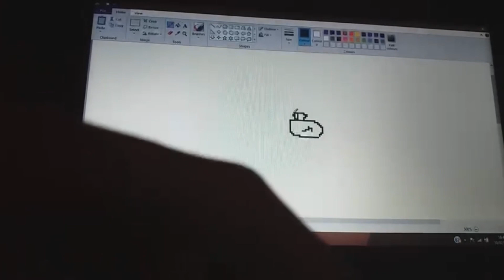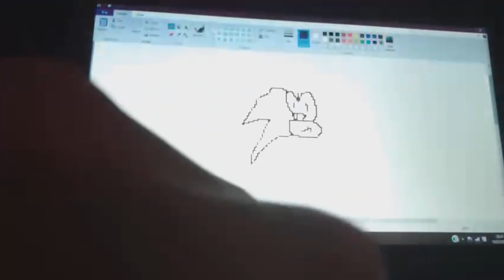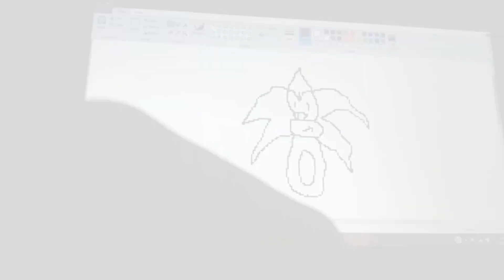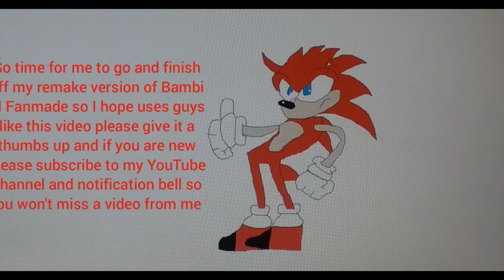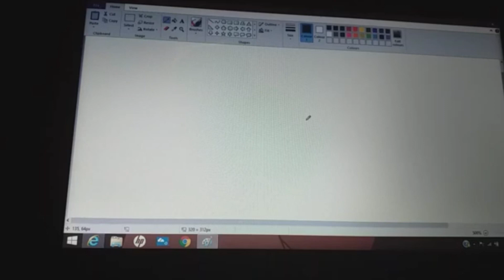I Need 9 More Subscribers Until I Reached 600 Subscribers - Here Is A Trailer For The Special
I hope yous all like this video and I need nine more subscribers until I reach 600 subscribers my channel is growing which I am very happy about it.

Here is a trailer for my 600 subscriber special it’s a trailer for “pigeonboy06Dylan’s Channel History Over The Years” the special isn’t done so you only see some videos that I done from 2021 so I hope yous are excited for my 600 subscriber special for my channel.

Anyway guys I hope yous all enjoy this video.